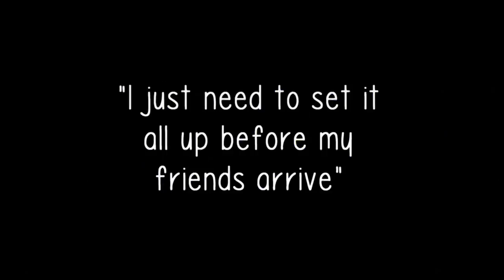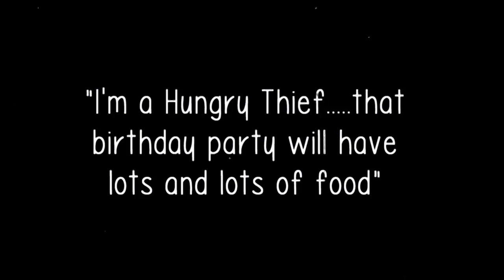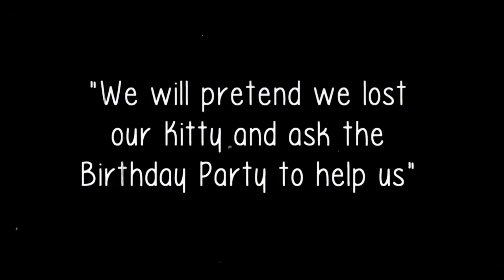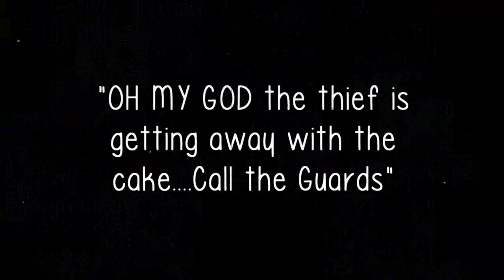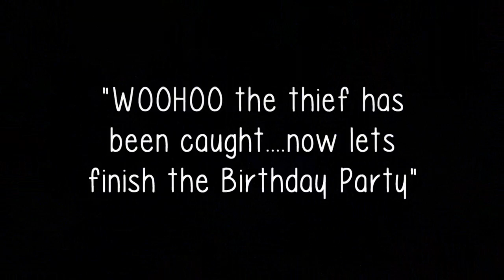THE PICNIC-SILENT MOVIE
A silent movie performed by the tots classes from Showstoppers Stageschool Templeogue filmed by frame it productions.